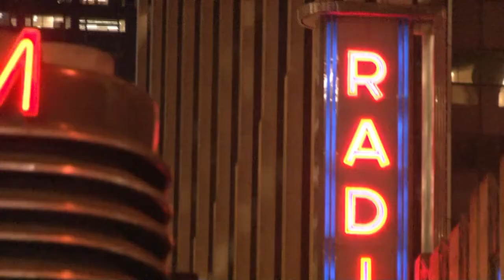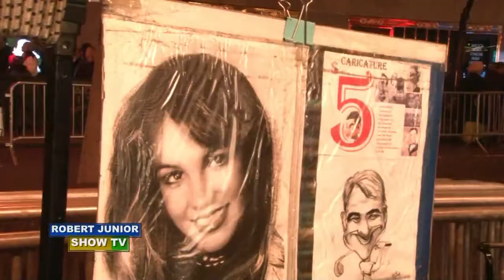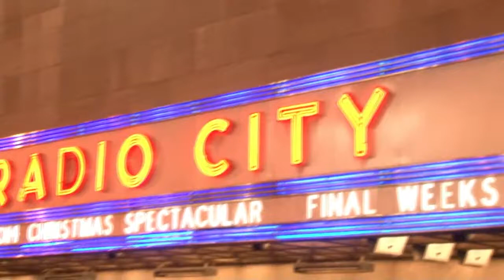Navidad en Nueva York, Christmas in New york